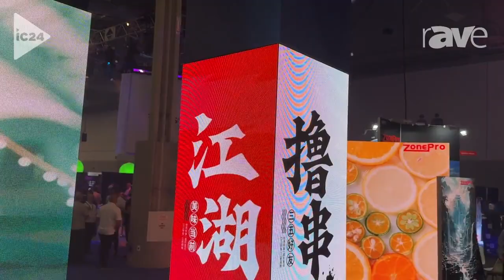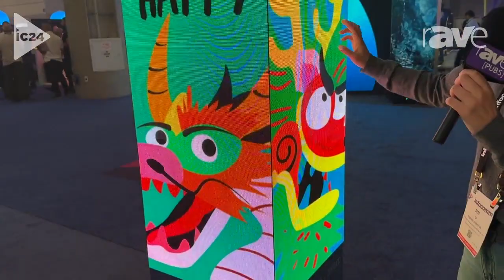InfoComm 2024: Longrun LED Highlights X Series 2000-Nit P1.95 COB dvLED Display